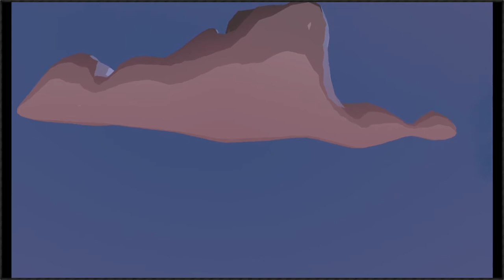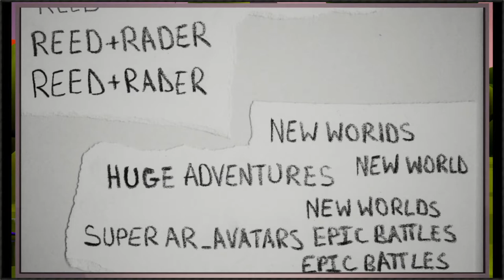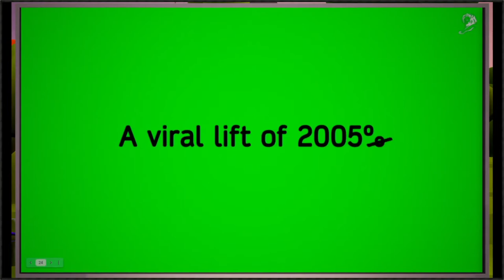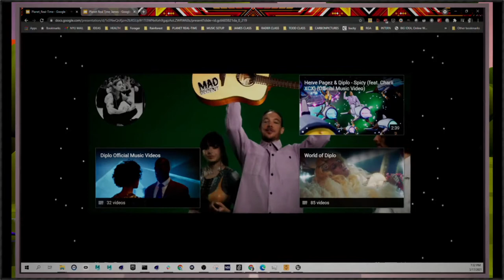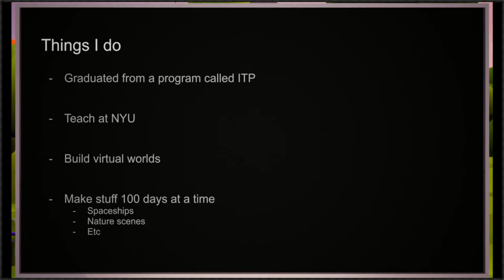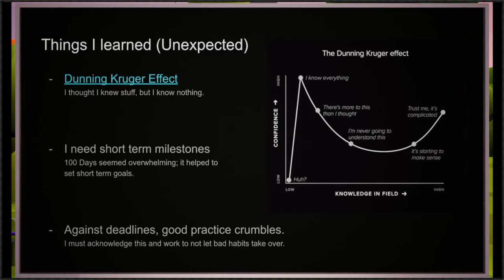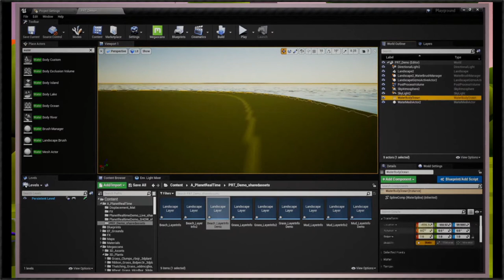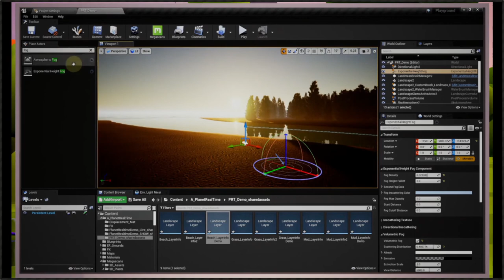Planet Real-Time Ep02: Matt Rader and James Hoskin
On this week's Planet Real-Time, Matthew Rader (½ of the dynamic creative duo Reed+Rader) will show us the far reaches of his amazing mind by breaking down their infamous projects Dubstep Dinosaurs, the music video for Spicy (Diplo and Herve Pagez w/ Charlie XCX) as well as the MTV VMA collab with Miley Cyrus.
Later on in the program, we also feature acclaimed 3D artist and NYU educated educator, James Hosken, hailing all the way from the UK. James will complete a live Unreal 4.26 demo of the creation of land and sea...a task 4.7 billion years in the making within a mere 10 minuets!